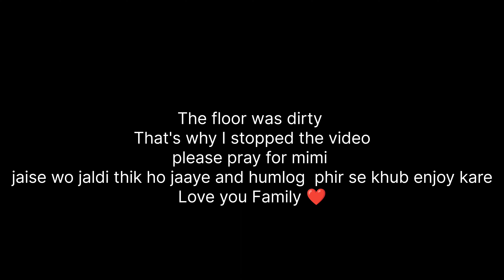Mimi pareshan ho gayi hai || She is feeling so uncomfortable and week